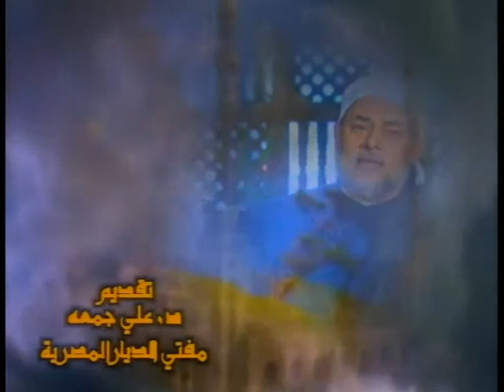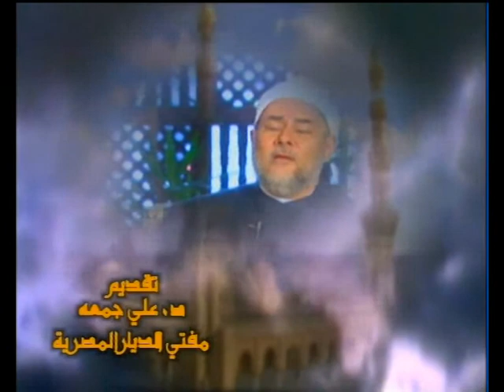الرزاق | من أسماء الله تعالى الحسنى | أ.د علي جمعة